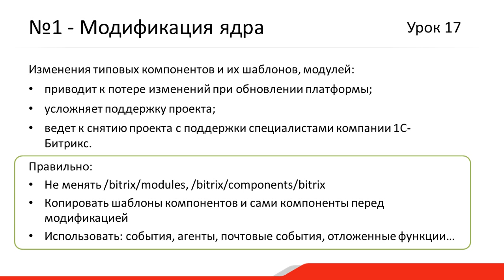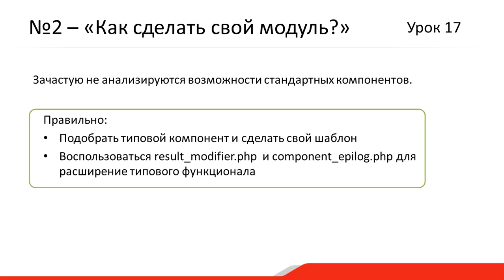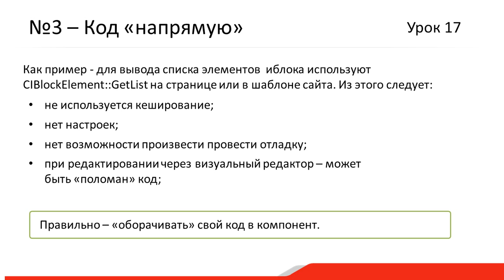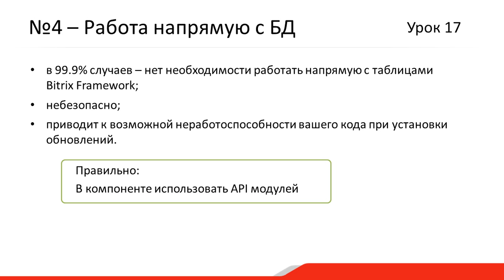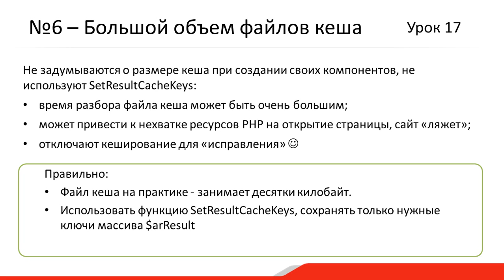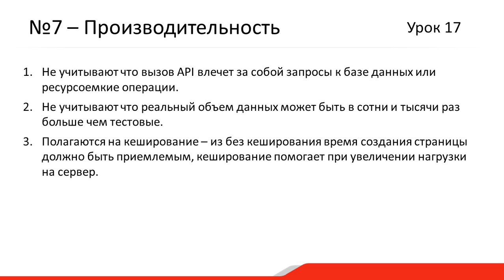Итог. Памятка разработчику, видео 1/1